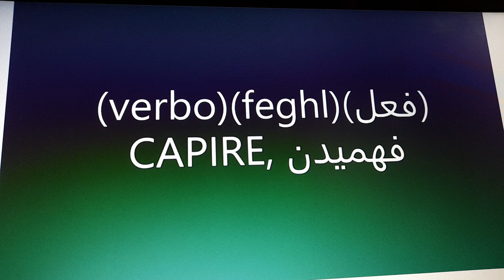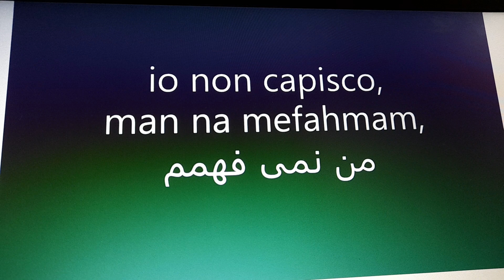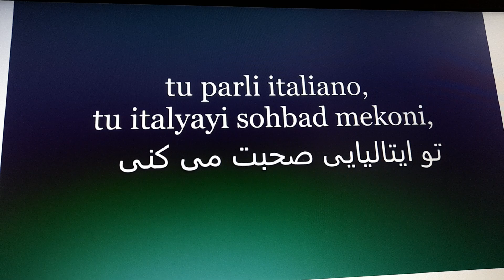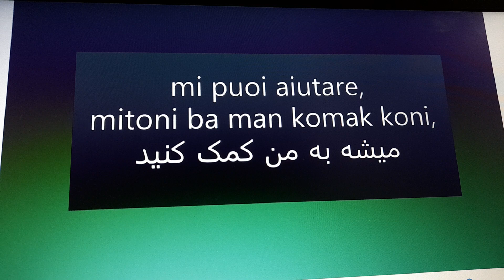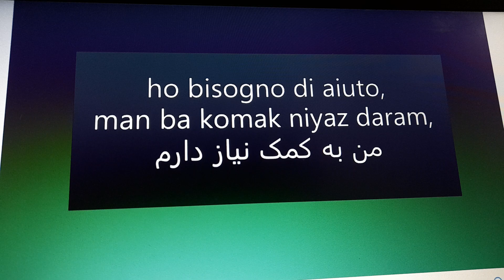آموزش زبان ایتالیایی به فارسی درس-zaban-italian-persian-dari